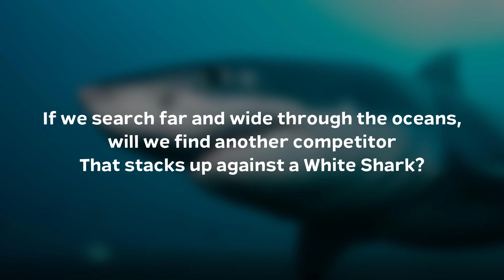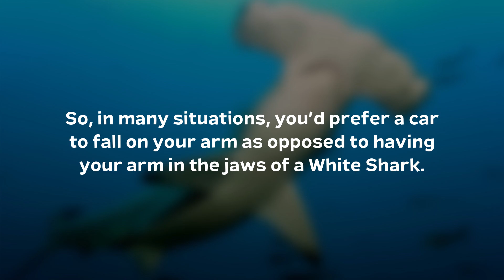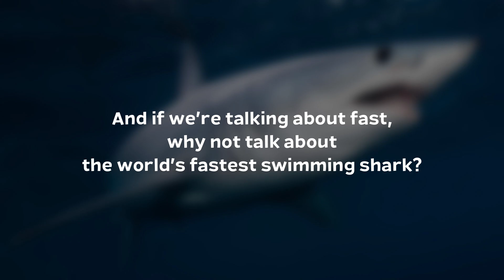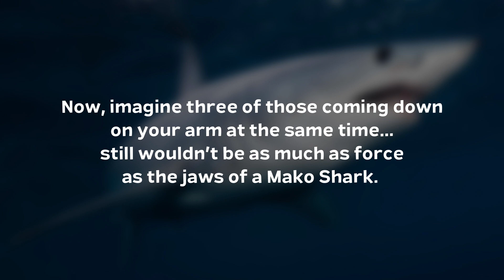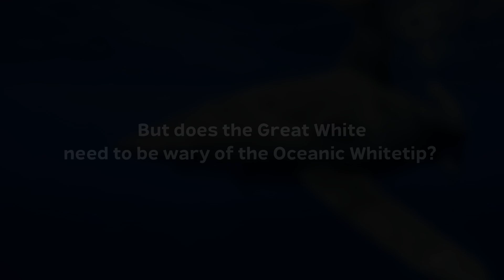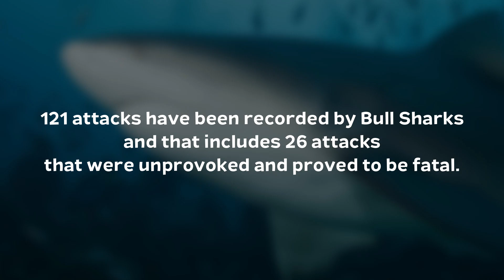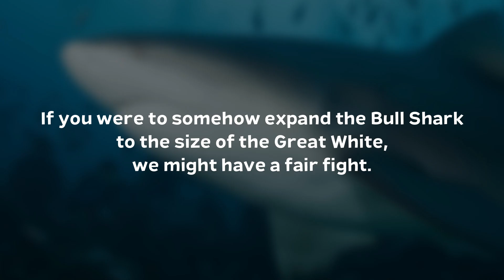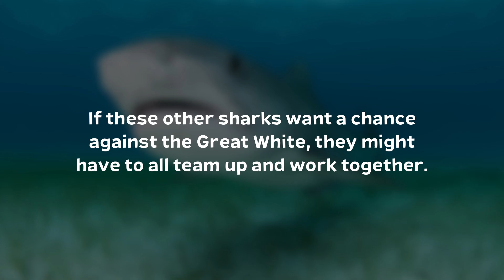How Strong is a White Shark Compared to Other Sharks?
We know them as an extremely dangerous predator, made famous by movies and TV shows. Are they really all they’re cracked up to be or is the entertainment industry blowing them up to more frightening heights than they should be?

If we search far and wide through the oceans, will we find another competitor that stacks up against a White Shark? How strong is the White Shark compared to other sharks?

➤ Narrated by: David McCallion